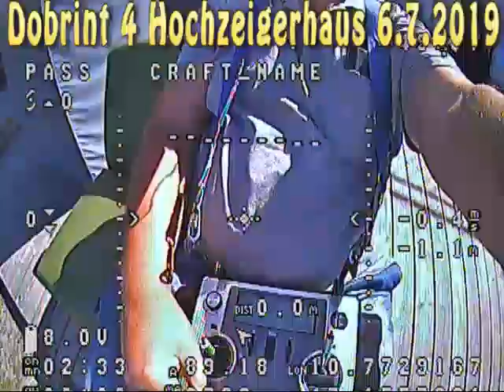Dobrint 4 Hochzeigerhaus 6 7 2019